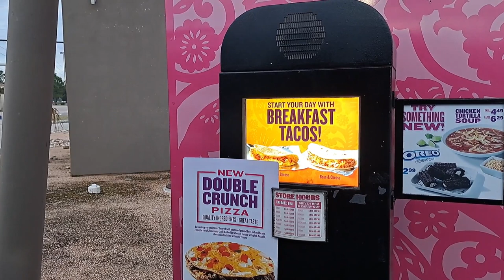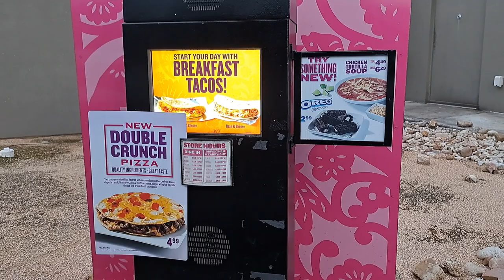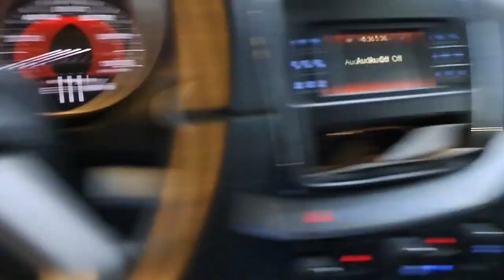Tuesday's Taco Test: Taco Cabana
It's TUESDAY... You know what that means???

It means WE EAT TACOS, FOR YOU and see if they pass our Tuesday's Taco Test.

This week we're in Kingwood TX at Taco Cabana at I-69 and NorthPark to test out their 5 under $5 meals.

Watch til the end to see how did they stack up, also be sure to let us know your FAVORITE taco spot in the comments below.

Be Inspired. Be Inspirational. Be.